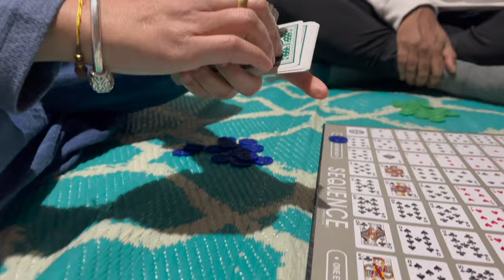Party Vlog / USA Lifestyle vlog / Tamil Vlog in USA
I am Suba Pratap and love to make videos about cooking, shopping, traveling, cleaning, lifestyle and much more. I am from karaikudi now living in Indianapolis, USA. I am married and mother of 2 lovely boys. Please give your valuable comments to update myself. Happy vibes to everyone !